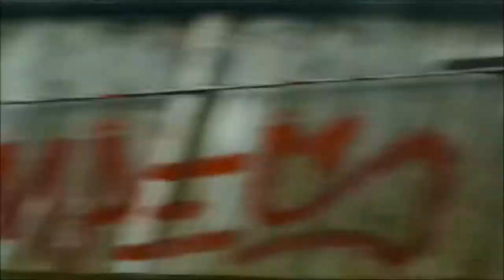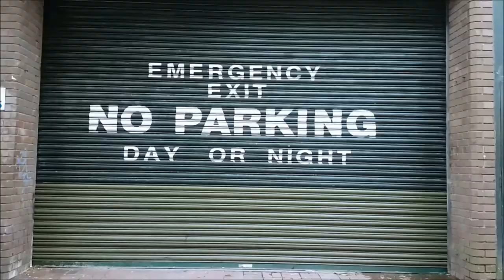JAPANESE & GRAFFITI WALL || DAY IN CORK 28/01/17